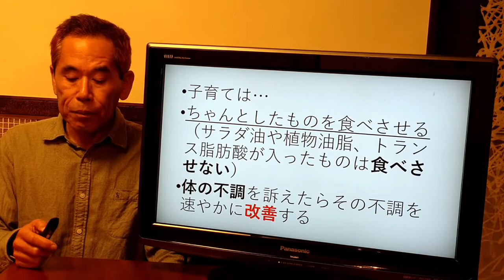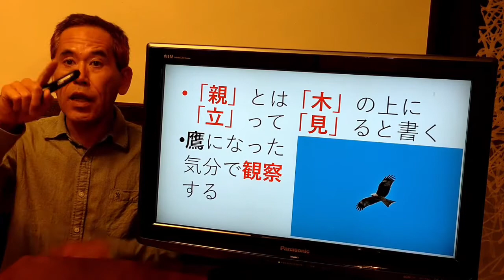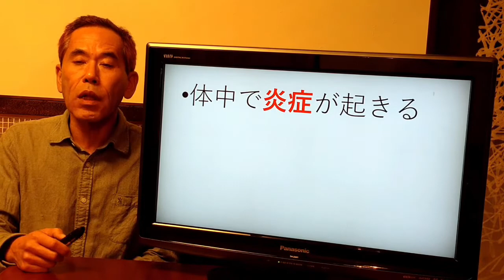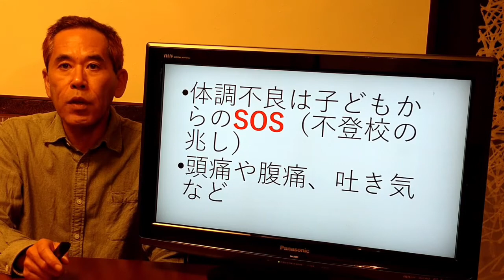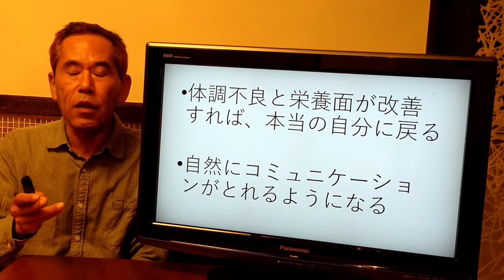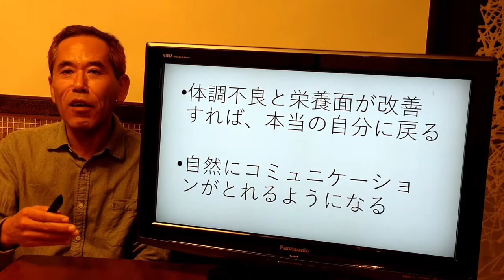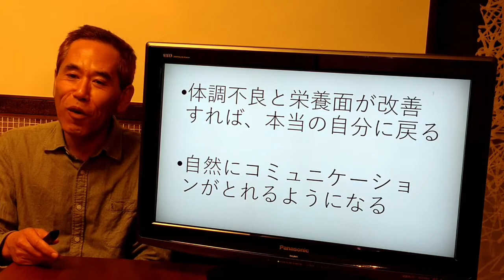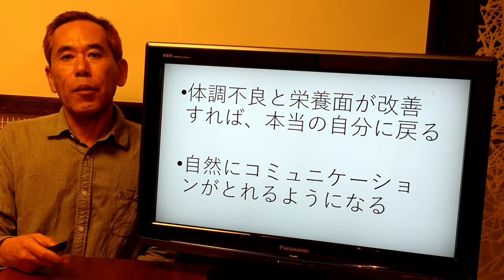不登校の子どもにどう接したらいいのか？わかりません【神仙堂薬局・鈴木邦昭】